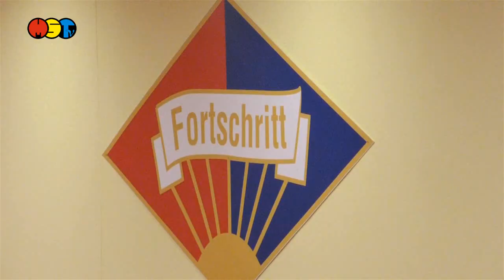Kegeln mit 70!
Anlässlich des 70jährigen Vereinsgeburtstages veranstaltete die Kegel- Abteilung des TSV Fortschritt Mittweida am 03. August ein hochrangiges Kegelturnier.
Auf den Bahnen am Schützenplatz traten an: eine Mittweidaer Auswahl,  mit Rot-Weiß Zerbst der 3malige Championsleague Sieger sowie die Zweitliga-Teams des TSV Zwickau und der SG Grün-Weiß Mehltheuer.